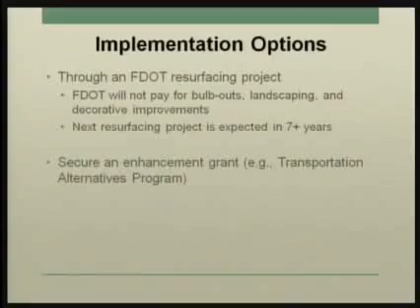City of Vero Beach Council Meeting clip20